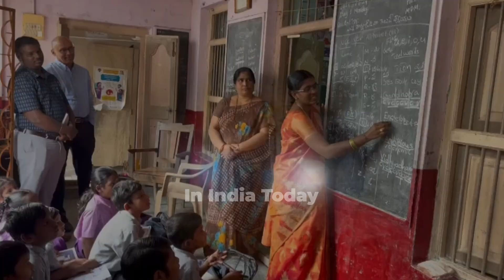This Diwali, Let’s Spark a Brighter Tomorrow with Vibha.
From all of us at Vibha, wishing you a Diwali filled with light, joy, and endless possibilities! 🌟 As the year comes to a close, may the spirit of giving and hope shine bright. Together, let’s continue to light the way for brighter futures and build the PathwayToProgress. ✨🪔 Support year-end giving to make a lasting impact!